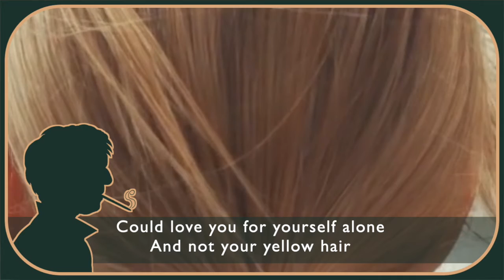Anthony Burgess Reads... 'For Anne Gregory' by W.B. Yeats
Anthony Burgess reads W.B. Yeats's ode to physical beauty, from a recording discovered in the audio collections of the International Anthony Burgess Foundation.

This video is part of the Burgess Foundation's online exhibition Anthony Burgess and Poetry, launched to coincide with the publication of Burgess's Collected Poems.